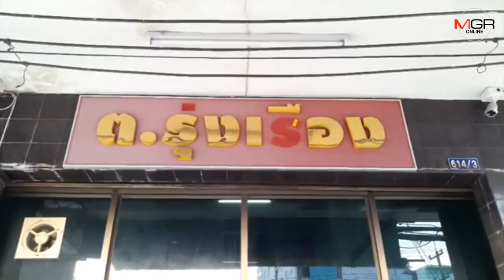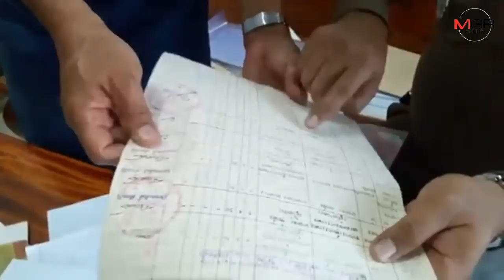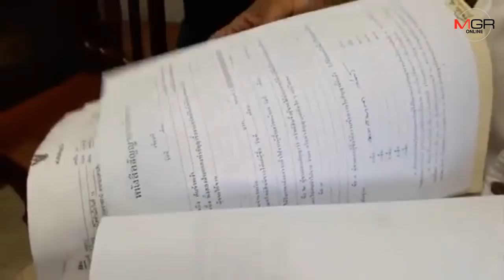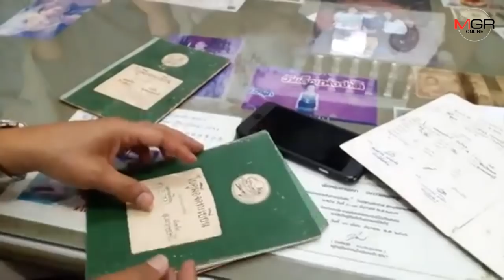ที่ดินวัดก็รับจำนำ! รองผู้การอุบลฯบุกค้นร้านรับจำนำเถื่อนกลางเมือง